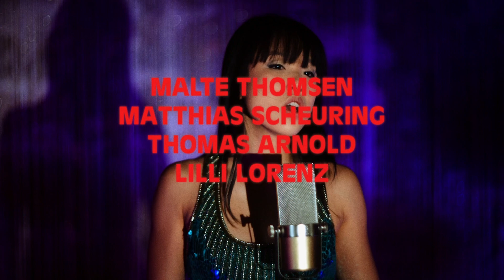JOLLY ROGERS - Trailer *English Subtitles*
Samuel and Theo are two Germans stranded in Vietnam. Lethargic and sweaty, they spend their time in a bar called Jolly Rogers, a place where all sense of time is lost. In loose snippets, the two converse about their failed life plans and how they finally want to land the big coup. But who are Samuel and Theo actually waiting for?
Directed by Alexander Schröder
Writer // Lena Fakler
Cinematography // Marcus Hafner